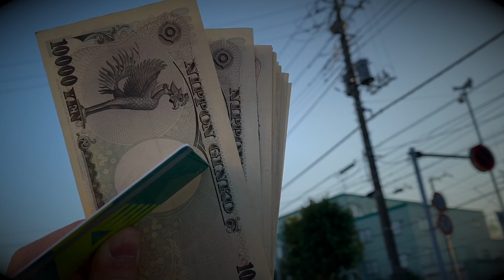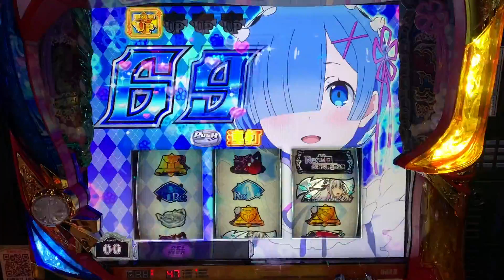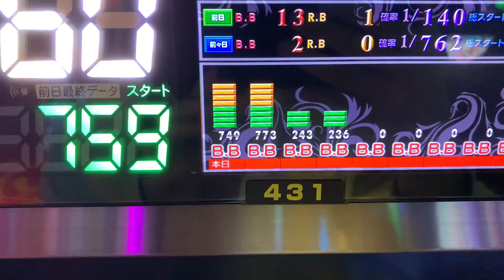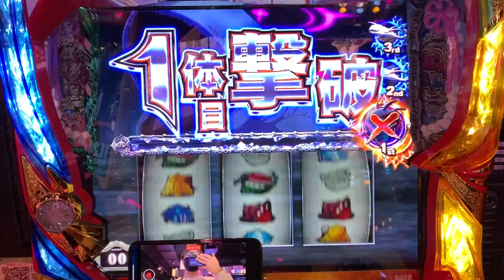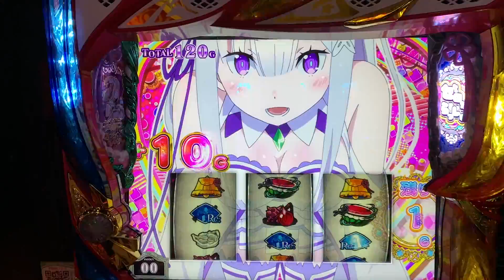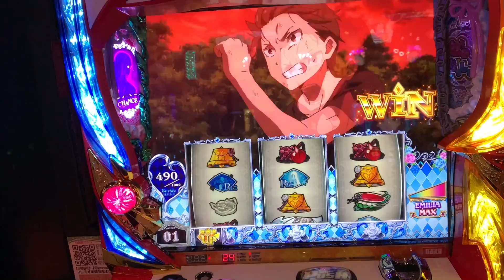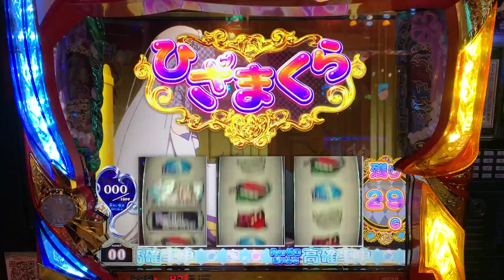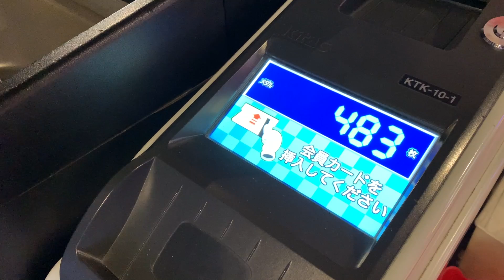【リゼロの勝ち方】絶対に朝から行くな、夕方ならクソ拾えるぞ #449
〜【リゼロの勝ち方】〜
絶対に朝から行くな、夕方ならクソ拾えるぞ